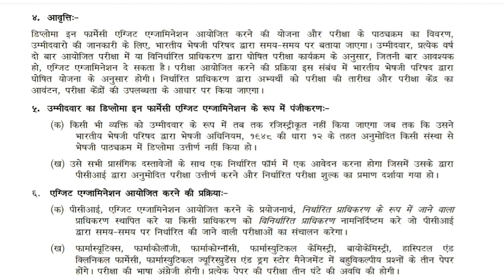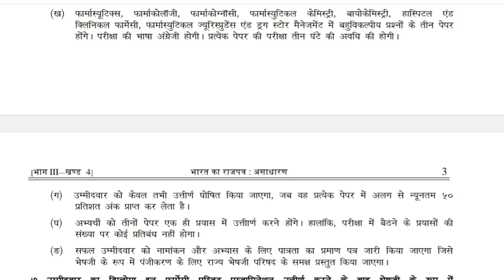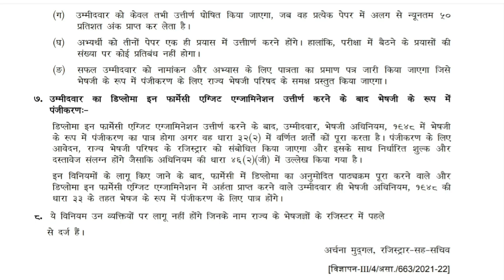D.Pharma exit exam अब लागू हो गया है || सभी डी.फार्मा स्टूडेंट्स को देना होगा एग्जिट एग्जाम || MV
D.Pharma exit exam अब लागूहो गया है || MV || सभी डी.फार्मा स्टूडेंट्स को देना होगा एग्जिट एग्जाम || Million Vines ||